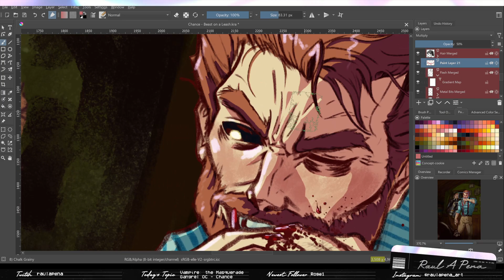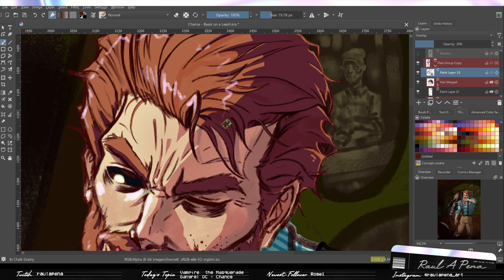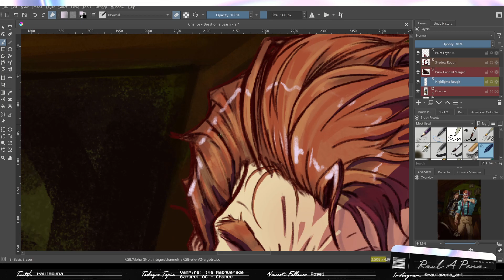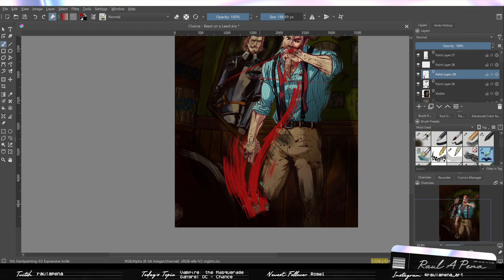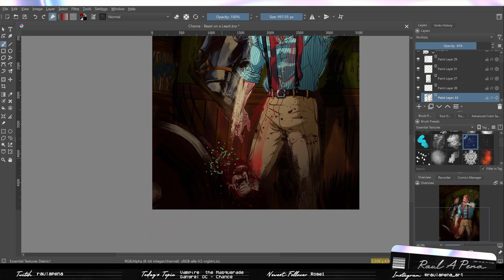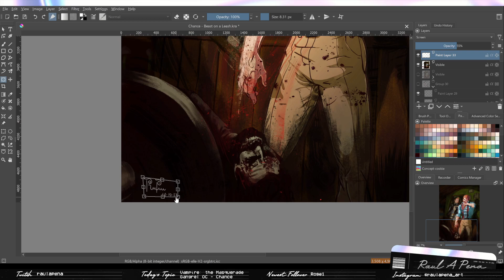Vampire: The Masquerade OC Chance - Art Timelapse 10/10/23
The final timelapse before the Supercut! Some last minute cleaning of the background, adding colors and details, and then I went W I L D. I originally pictured a really messy, almost surreal texture to the piece, where the light and movements are more streaky and painterly, so I decided to play with a bunch of brushes as one of the last steps before giving it a signature. Keep a look out for the Supercut later this week, and I hope you enjoy! Make sure to catch the streams live on Twitch, Tuesdays at 6:30pm EST.

All Music found on Chillhop Music:
00:00 - 01:47| J.Folk - Apple
01:47 - 03:04| Shofel - Very Last
03:04 - 05:55| Aviino, juniorodeo - Addison